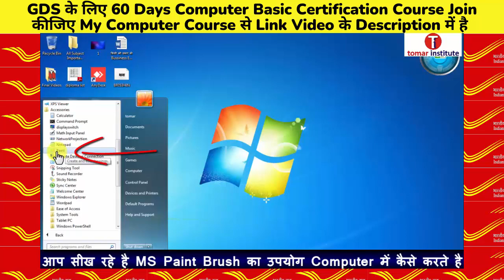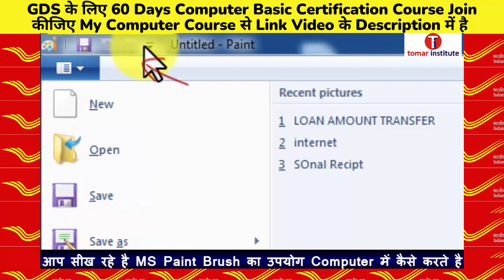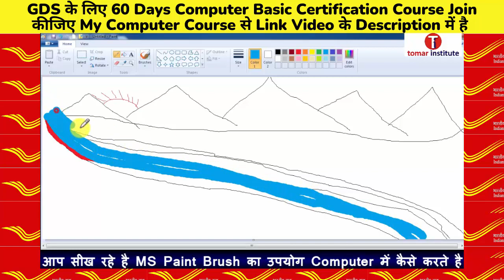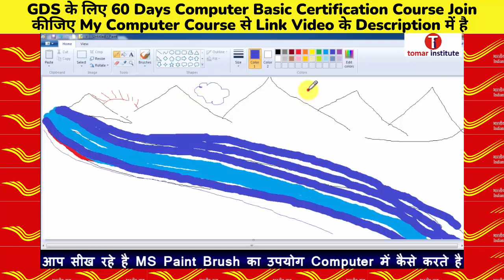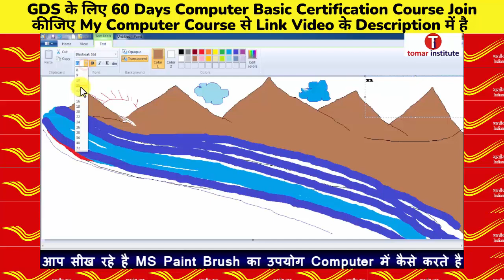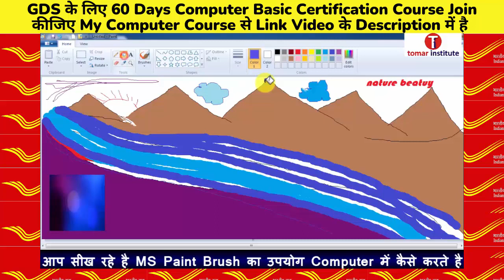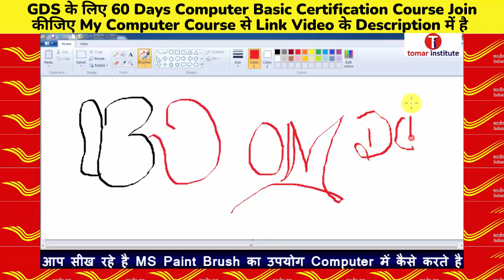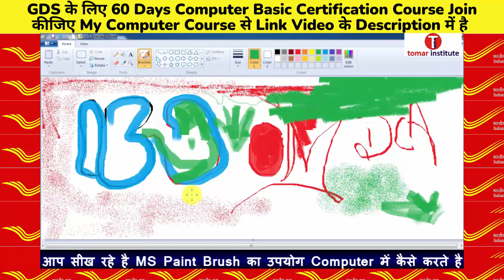[ ✅CLASS-1 ] 60 Days Computer Basic Training Certification Course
GDS Job के लिए Computer Certificate बहुत ही कम Fees में घर बैठे Online करने के लिए Download कीजिए My Computer Course App जिसकी Link नीचे दी गयी है

Download My Computer Course App

✅यदि आपको भी है किसी Job के लिए Computer Certificate और Diploma की जरूरत तो आज ही Join कर लीजिए कोर्स

👉आजकल सभी Jobs के लिए Computer Certificate और Diploma अनिवार्य है
👉Interview में भी Proof के लिए आपके पास Certificate और Diploma होना चाहिए
👉High Salary उन्ही को Offer की जाती है जिनके पास Knowledge और Computer Certificate Diploma दोनों होते है
👉आजकल बिना Computer Certificate और Diploma के किसी Job में Apply ही नहीं कर सकते
👉सभी Private Companies में भी Computer में Work करने वालो की जरूरत है

✅आप इस App से बहुत ही कम Fees में Course कर सकते हो
✅App के Store Tab में जाकर Course की Payment करे
✅अपनी Details Chat में भेजे
✅आपका Certificate और Diploma Email किया जायेगा
✅Original Copy post द्वारा घर भेज दी जाएगी